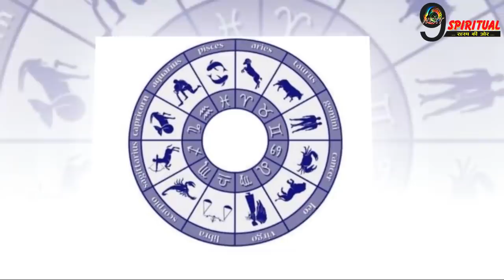1 जून की सुबह इन 3 राशियों की बदलेगी तकदीर, हर संभव मिलेगी मदद, जरुर होगा कल्याण | Lucky Zodiacs